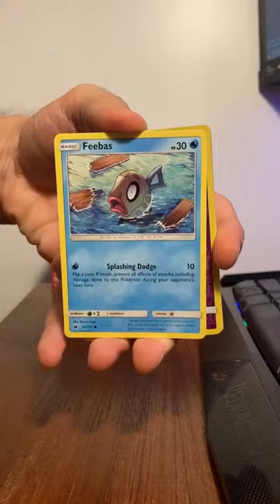Celebi & Venusaur Tag Team Tin Opening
Only one pull but I do absolutely love the promo